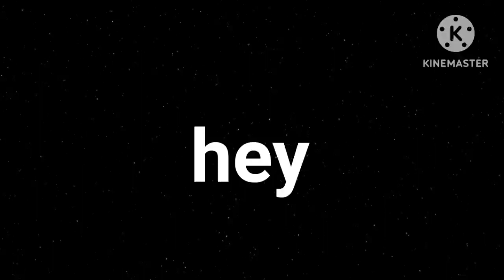EGG FRIED RICE RECIPE 🍚➕🥚 egg fried recipe 😋😋 BREAKFAST RECIPE 😋😋